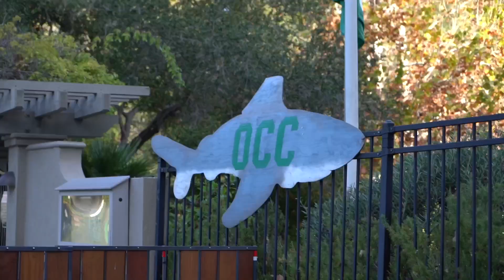WE’RE MAKING A FREE SWIM DRILL LIBRARY with Working Triathlete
One of our main goals as members of the triathlon community is to make our sport more accessible, inclusive, and affordable for anyone who wants to participate. So, we’re creating a free swim drill library for beginner (or advanced) triathletes as a resource for athletes looking to become better swimmers. We're life-long swimmers and longtime swim coaches with a wealth of knowledge, and we hope this will be helpful to many of you who are looking for guidance. Special thanks to Coach Conrad for flying out to the Bay Area to help us film (and ride our favorite rides) and to Jay for being a great beginner example–can't wait to see your improvement.

All the drills will be uploaded here to our second channel, @FSTSwimClub, where Miguel also does swim technique analysis + breakdowns.

Not sure what this video is really about, but we wanted to show you what we’ve been up to recently.

Our triathlon coach: Conrad Goeringer – Working Triathlete – mention "Freestyle Tri" to get started with a free consultation and no-charge setup

PARTNERS
Whoop for your first month free